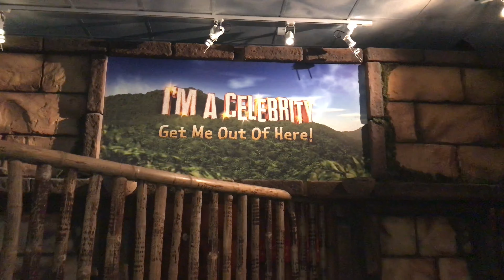BLACKPOOL WITH MERLIN ENTERTAINMENT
A day at Blackpool